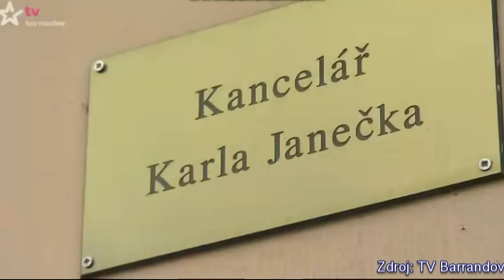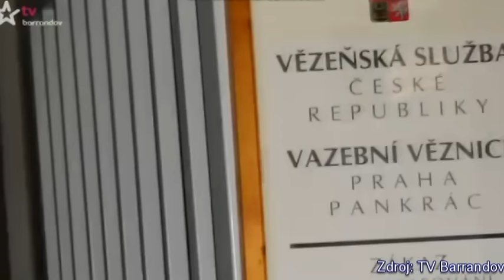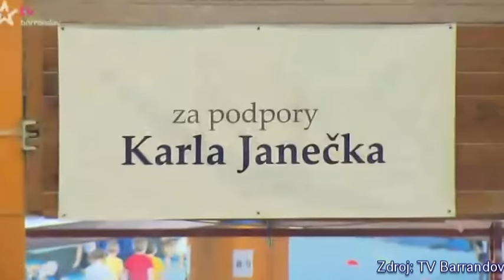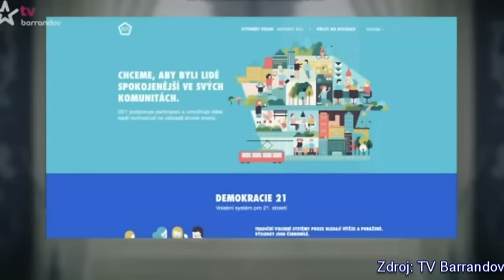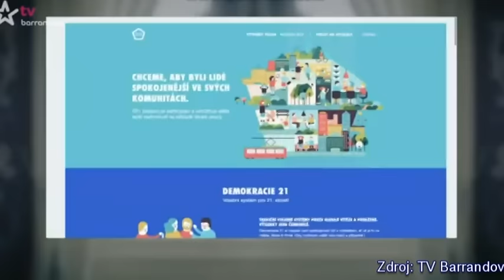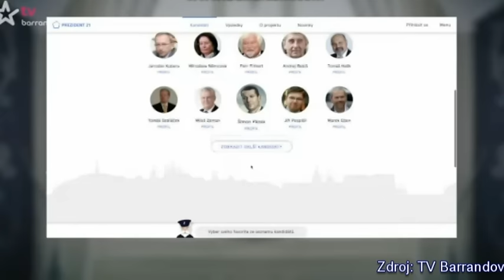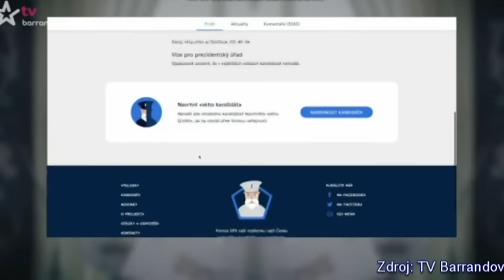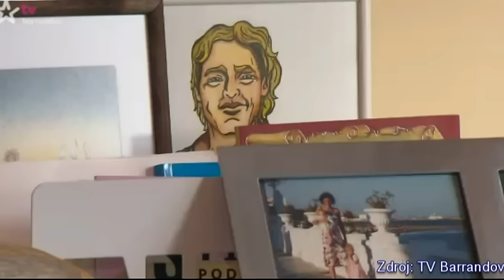Karel Janeček v pořadu VLIVNÍ s Alex Mynářovou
Karel Janeček přijal pozvání jako host pořadu VLIVNÍ s Alex Mynářovou, kterou vysílá TV Barrandov. Tématem rozhovoru byl Nadační fond proti korupci, Demokracie 2.1 či ženy.